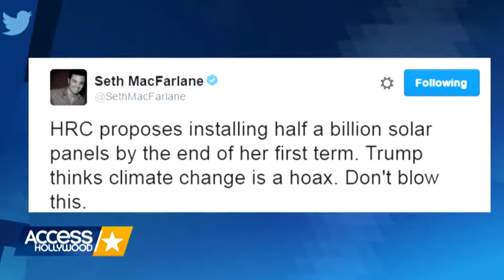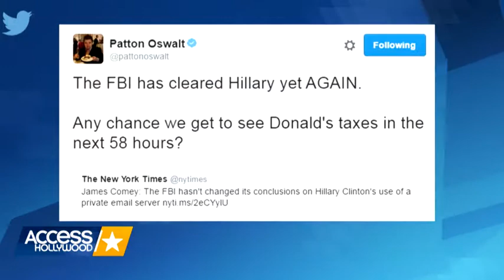Celebs Support Hillary Clinton